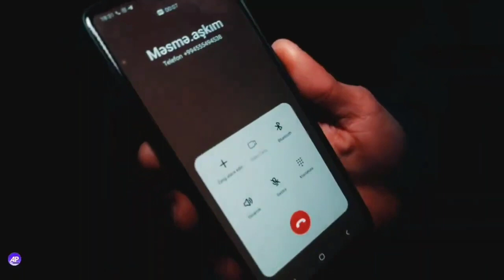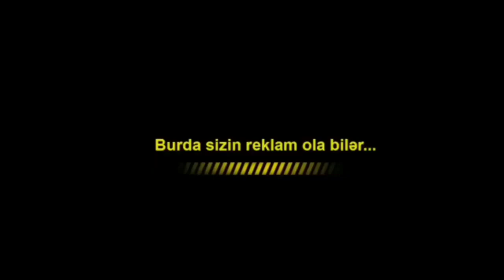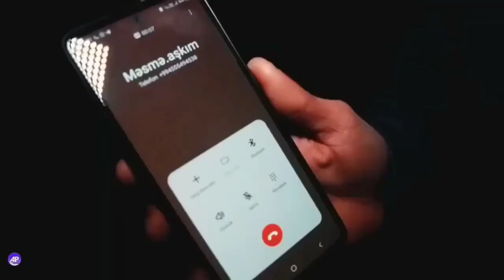Seçmə Yığma Gülməli Prikollar 2023